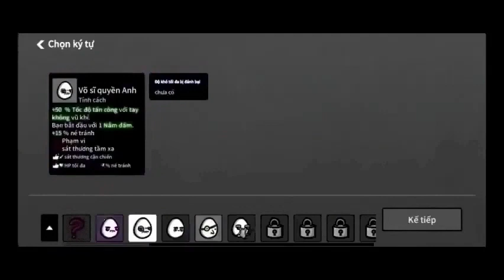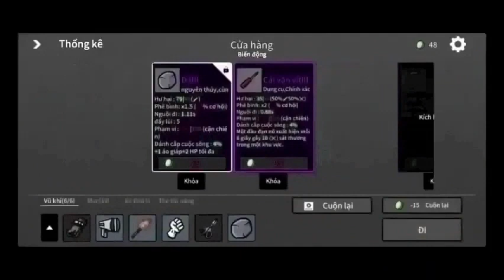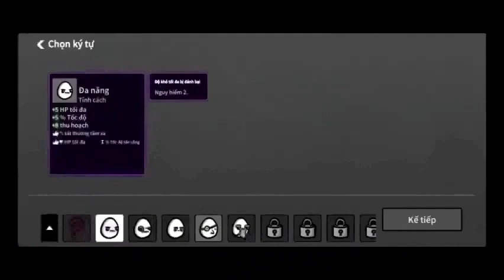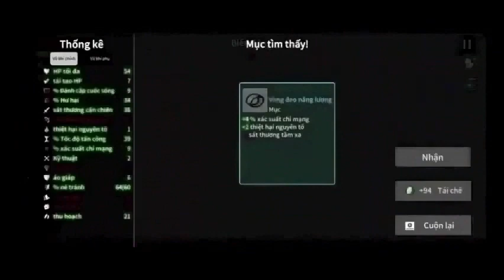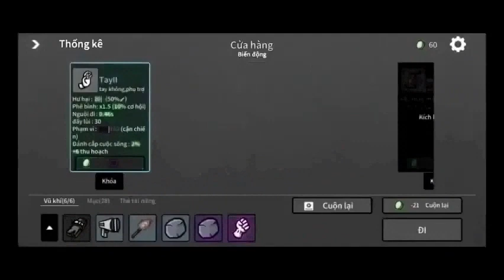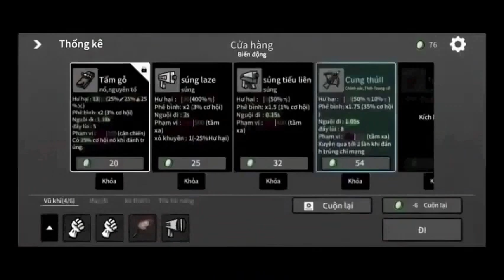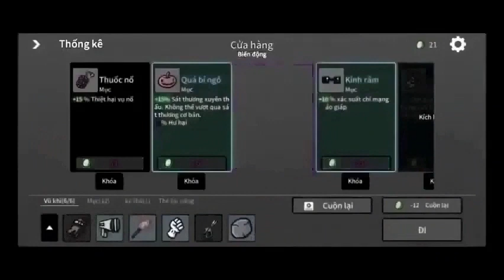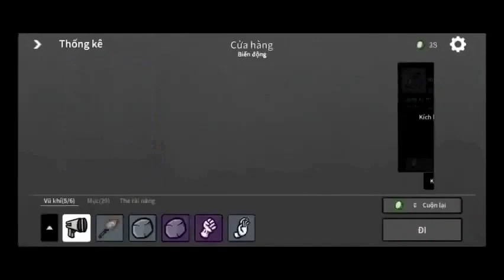Chấp Ma Thuyết Minh Tập 124